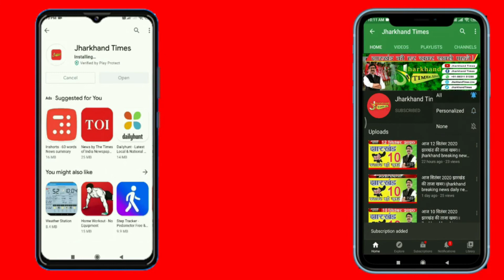Jharkhand Times : मछली के साथ ब्राउन शुगर की पुड़िया छुपाकर तस्करी !